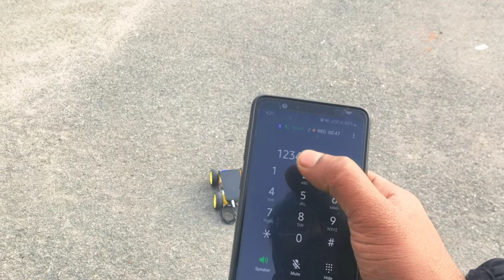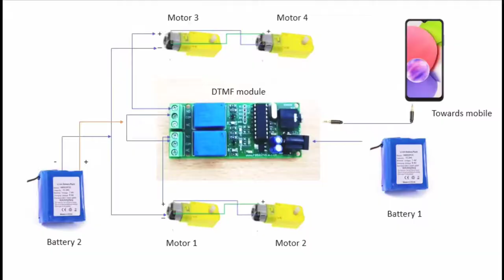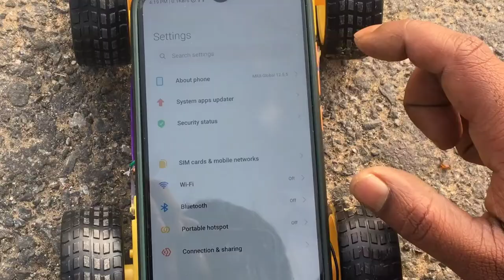How to make Mobile controlled wireless Robot | DTMF | Without Microcontroller Programming#newidea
Hello friends,
Dual tone multi-frequency (DTMF) is the sounds or tones generated by a telephone when the numbers are pressed. These tones are transmitted with the voice channel. DTMF is used to control automated equipment and signal user intent, such as the number they wish to dial. Each key has two tones at specific frequencies.